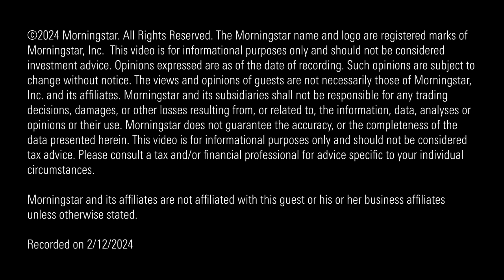Brace Yourself for Higher RMDs in 2024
Following a banner year in the stock market, investors subject to required minimum distributions could be in for a nasty tax surprise, Ed Slott says.

00:00 Introduction
00:16 Required Minimum Distributions
04:45 Larger-Than-Expected RMDs in 2024
10:46 Tax Implications of Required Minimum Distributions
12:35 Can Converting to a Roth Reduce Future RMDs?